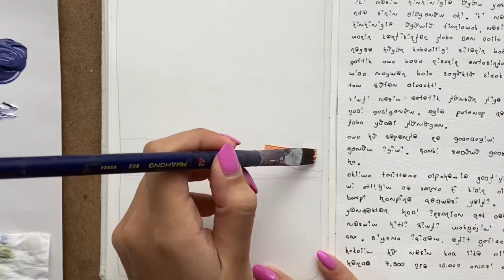acrylic painting on etchr sketchbook